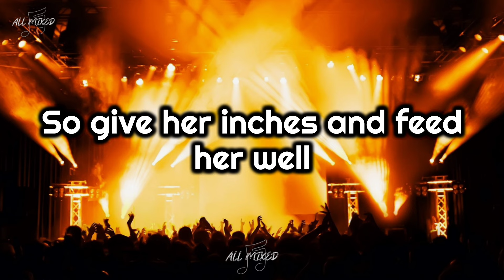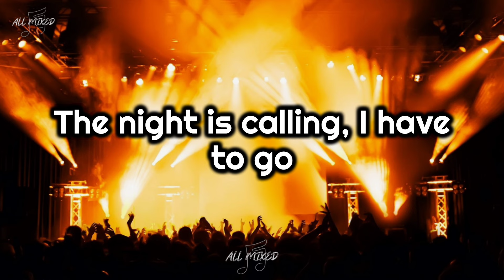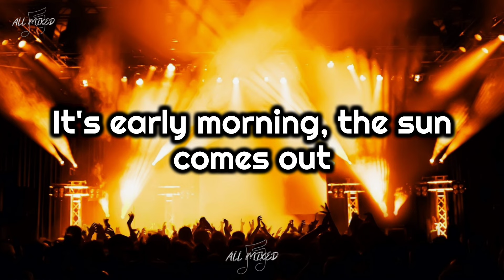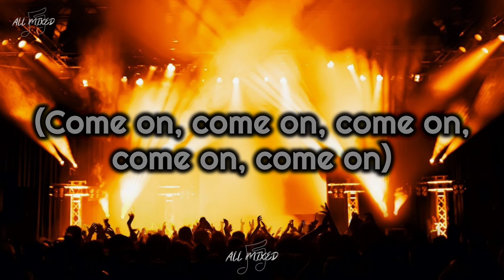Scorpions - Rock You Like A Hurricane (Lyrics)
Title: Rock You Like A Hurricane
Artist: Scorpions
Album: Love at First Sting
Year: 1984

Lyrics:

It's early morning, the sun comes out
Last night was shaking and pretty loud
My cat is purring, it scratches my skin
So what is wrong with another sin?

The bitch is hungry, she needs to tell
So give her inches and feed her well
More days to come, new places to go
I've got to leave, it's time for a show

Rock you like a hurricane
Here I am

My body is burning, it starts to shout
Desire is coming, it breaks out loud
Lust is in cages 'til storm breaks loose
Just have to make it with someone I choose

The night is calling, I have to go
The wolf is hungry, he runs the show
He's lickin' his lips, he's ready to win
On the hunt tonight for love at first sting

(Are you ready, baby?)
Here I am

(Come on, come on, baby)
Here I am

My cat is purring, it scratched my skin

He's licking his lips, he's ready to win

(Come on, come on, come on, come on, come on)